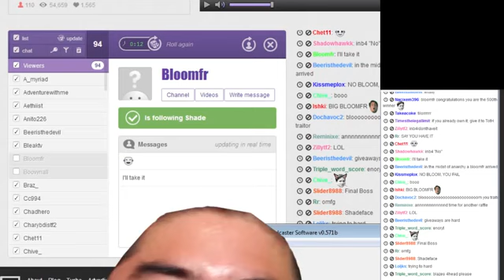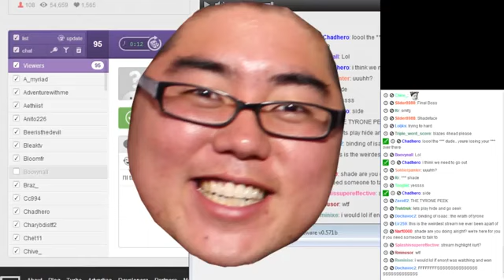shade has LOST IT over enoryt